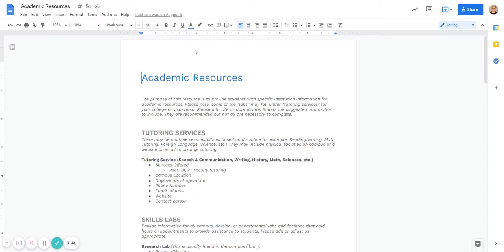College Success - Customizable Resources